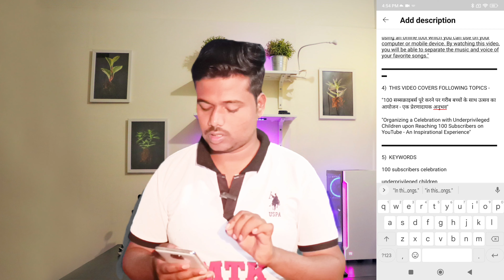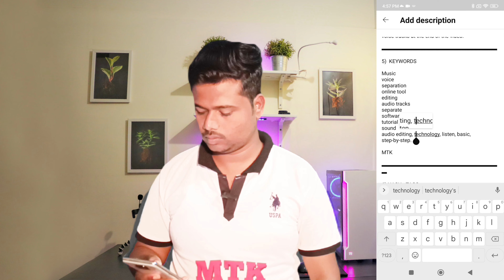YouTube Title, Description, Keywords, Tags Full Seo AI (Artificial Intelligence) Karke dega || MTK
"My Experience with ChatGPT: An AI Language Model"

ChatGPT: The Future of Conversational AI?"

"Get to Know ChatGPT: The Intelligent Language Model"

Exploring ChatGPT: A Deep Dive into AI Conversation

ChatGPT AI video description.

Maine tumhare upar video banaya hai tum YouTube video ka description de sakti ho title de sakti ho keywords de sakti ho iska kuch title batao YouTube video ke liy

Sure, I can suggest some possible titles, keywords and descriptions for your YouTube video. Here are a few options:

Description Options:

In this video, I share my experience with ChatGPT, an AI language model designed to understand and respond to natural language. Join me as I explore the capabilities of this innovative technology and its potential impact on the future of communication.

Have you ever heard of ChatGPT? This intelligent language model has been making waves in the tech world and I wanted to find out why. Join me as I take a deep dive into the world of ChatGPT and uncover its fascinating features and applications.

Are you ready to meet the future of conversational AI? Look no further than ChatGPT, an AI language model that's changing the game when it comes to natural language processing. In this video, I'll introduce you to ChatGPT and explore its potential to revolutionize communication as we know it.

विवरण विकल्प:

इस वीडियो में, मैं ChatGPT के साथ अपने अनुभवों को बांटते हुए, एक एआई भाषा मॉडल के बारे में बताऊंगी। इस अद्भुत प्रौद्योगिकी की क्षमताओं का अन्वेषण करें और यह देखें कि यह संचार के भविष्य पर क्या असर डाल सकता है।

ChatGPT

AI language model

Conversational AI

Deep learning

Machine learning

Virtual assistant

Intelligent chatbot

Future of communication

OpenAI

एआई भाषा मॉडल

प्राकृतिक भाषा प्रसंस्करण

बातचीत एआई

गहराई से जानें

मशीन लर्निंग

वर्चुअल असिस्टेंट

बुद्धिमान चैटबॉट

संचार का भविष्य